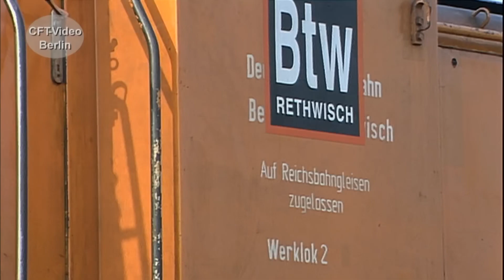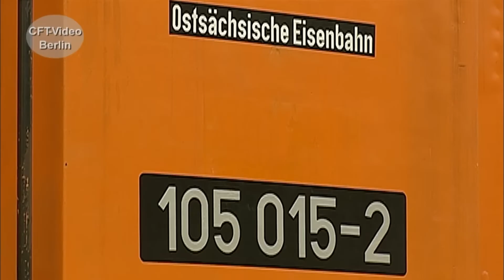Aus für die Reichsbahn V60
Die Reichsbahn V60 steht bereits seit langer Zeit nicht mehr in DB-Diensten. Steht aber bei den "privaten" weiterhin zuverlässig im Dienst. Wir haben die letzten V60 Ost bei der DB in Szene gesetzt und bei den "privaten" nach dem Verbleib geschaut. Viel Spaß beim Anschauen. Hier mehr
Für nur 2,99/Monat oder 3,99/Monat Kanalmitglied werden und inzwischen 181 oder 192 Filme in voller Länge und ohne Werbung Anschauen